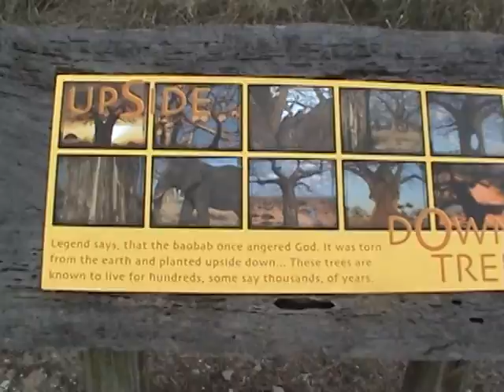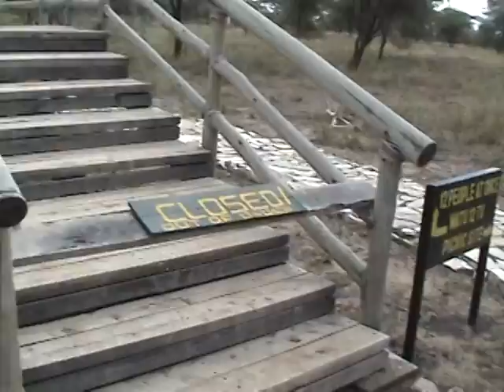Tanzanie, au parc Tarangire, 4e jour du safari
Légende du baobab... en anglais et en swahili...